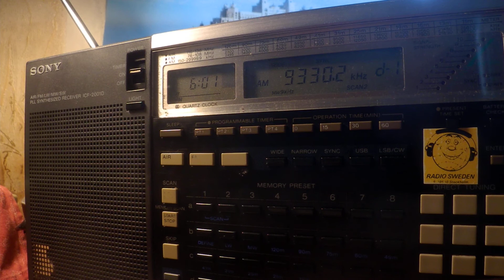26 06 2020 WBCQ 6 relay World's Last Chance Radio in English to WNAm 0600 on 9330 Monticello